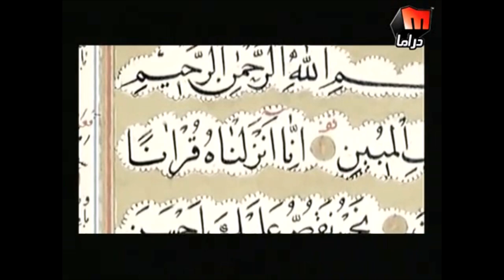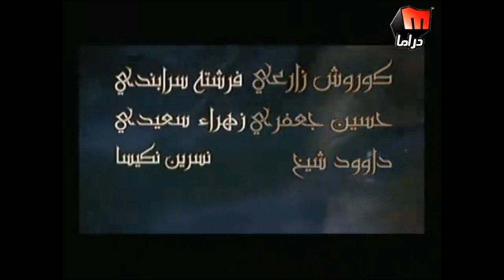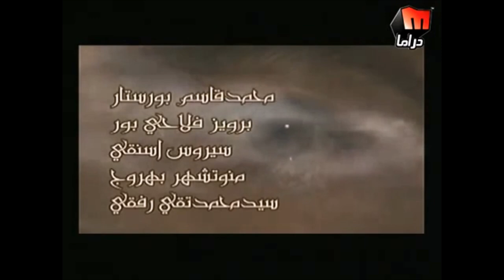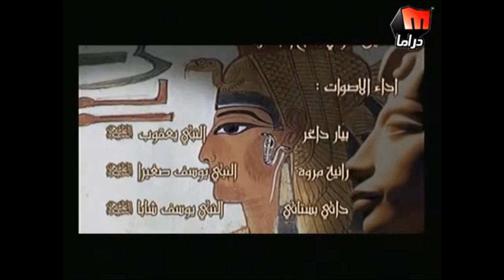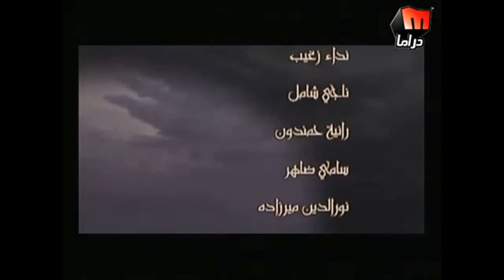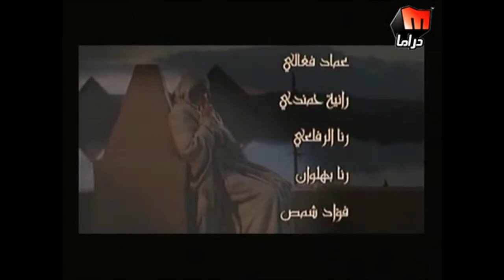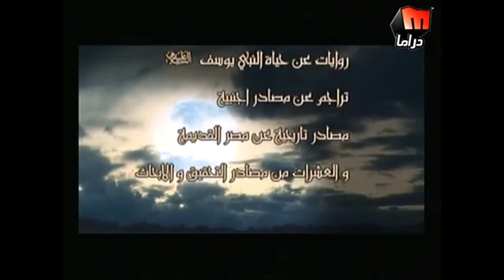YOUSF 32 EN SONINKE